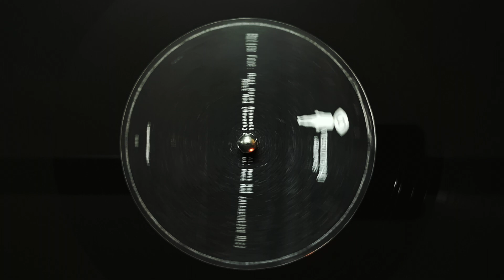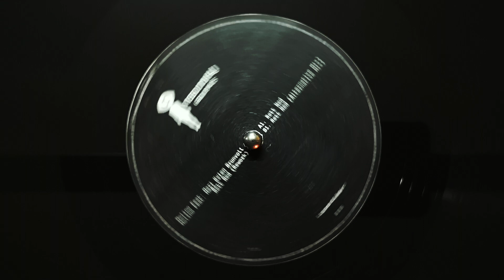Molino, Mari Kvien Brunvoll & Building Instruments - B1. Rett Ned (Alternative Mix)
Artists:  Molino, Mari Kvien Brunvoll, Building Instrument
Format: Digital / Vinyl
EP Title: RETT NED (REWORK)
Release Date: January 25, 2019

Tripped out, holistic minimal – from the future.

Tender vocals whine over a sublime curation of percussion in this debut release of Visionary Grooves. A palate made up of combinations of acoustic drum sounds casts a powerful atmosphere, remnant of a marching, amazonian tribe. Anchored by a sensual bassline, weightlessly drifting beneath the kick, excellent sample work is the highlight of ‘Rett Ned’.

Mari Kvien Brunvoll’s striking, tender vocals blossom amongst a nest of sounds, the same artist behind the stunning vocal heard in Ricardo Villalobos’ life-affirming ‘Everywhere You Go’ remix.

Dissonant melodies are created from the most abstract everyday sounds, coming together to form a blissful, yet somehow chaotic atmosphere. Elements sit perfectly within the mix, with meticulous and precise positioning.

Introduction of elements are subtle, but clever. Dancing between notes, percussive shakes dart energy into the rhythm, making this abstract shade of minimal a secret dancefloor weapon.